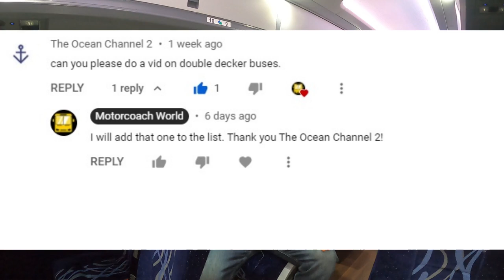Largest bus in the world? How big can they get???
Buses are awesome because they are so big! But how big can they get?  In this video, I go through details of double deckers, triple deckers, Articulated buses and triple articulated buses as well as what the largest bus in the world is!

Want to help me out on making these videos? Consider being a Patron for $1/month.

Video Clips used from other YouTube Channels